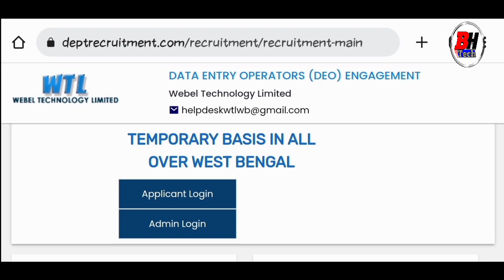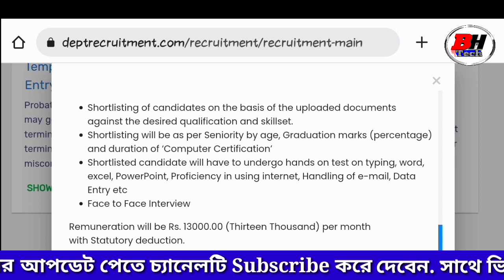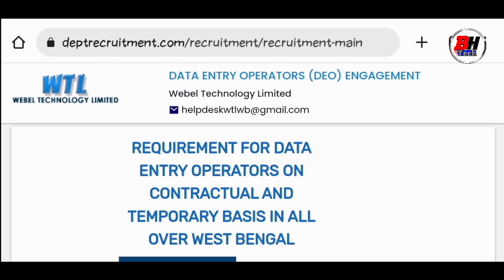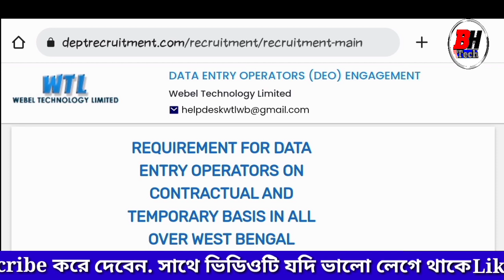BSK: WTL New Update Shortlist Publish || DEO Final Marit List BSK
BSK: WTL New Update Shortlist Publish 2022 || DEO Final Marit List BSK || BSK Final List ||

bsk update
bsk new update 2023 apply online
bsk update 2023
wb job
job
2023 government job vacancy
recruitment 2023
recruitment
new recruitment
bh tech job updates
job updates

Video is Education purpose Only. Copyright Disclaimer Under Section 107 of the Copyright act 1976, Allowance is Made for ´´fair use´´ for Purposes Such as Criticism, Commenting, News Repoting, Teaching, Scholarship, Research. fair use is use Permitted by Copyright Statute that Might Otherwise be Infringing.